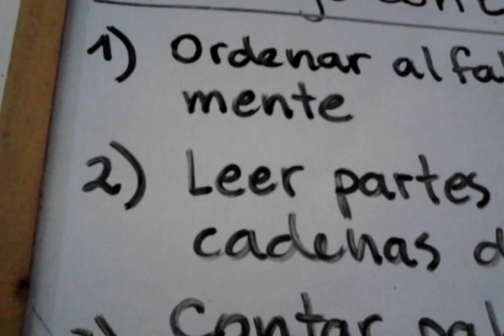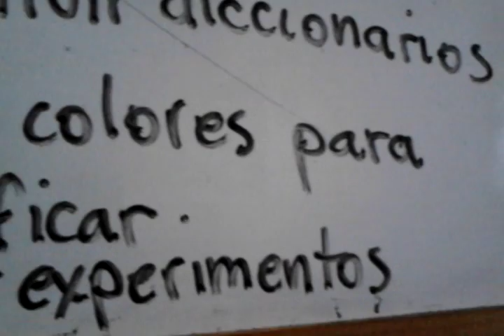log 8 I para qué uso EXCEL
Excel es maravilloso para manejar diccionarios, pero no es la única herramienta.